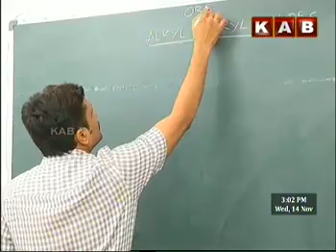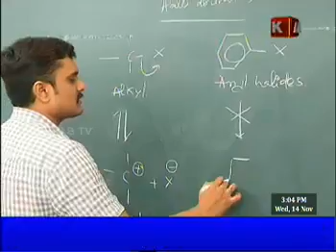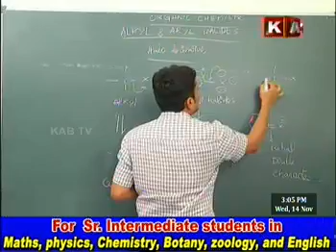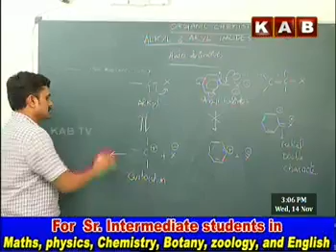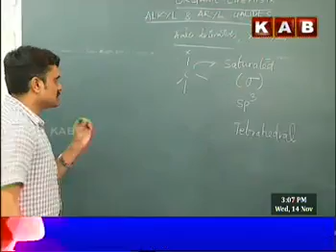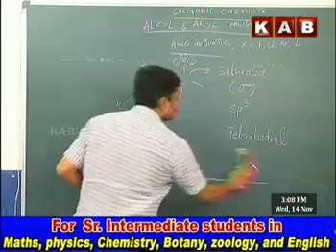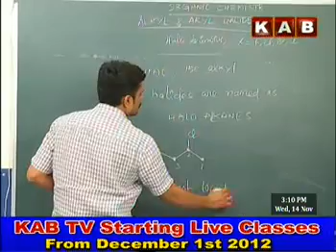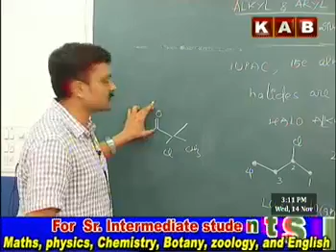Sr Inter Chemistry Class By Pavan Kumar On Alkyl And Aryl Halides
Sr INTER CHEMISTRY CLASS BY PAVAN KUMAR ON ALKYL AND ARYL HALIDES-PART 01